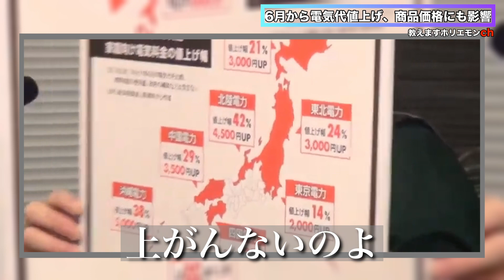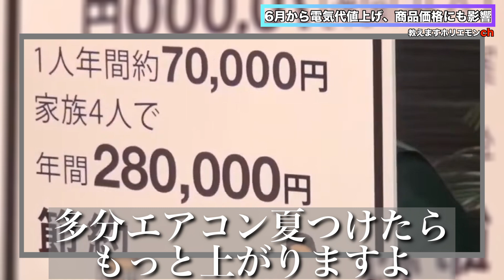6月から電気代値上げ！暴動レベル危険！商品価格もやばい！【ホリエモン 切り抜き 箕輪厚介 ホリエモバイル】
🟠チャプター
00:00

※動画内容につきましては当チャンネル運営者の自己責任のもとアップロードしております。